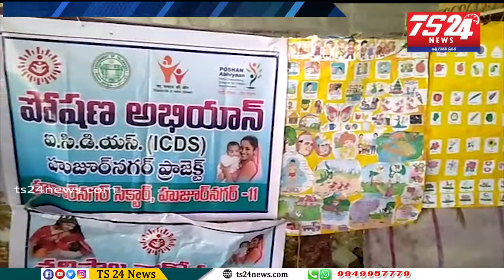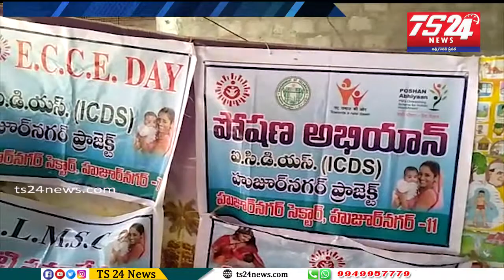హుజూర్ నగర్ లో అన్నమయ్య భజన మండలి సౌజన్యం తో , అంగన్వాడీ టీచర్స్